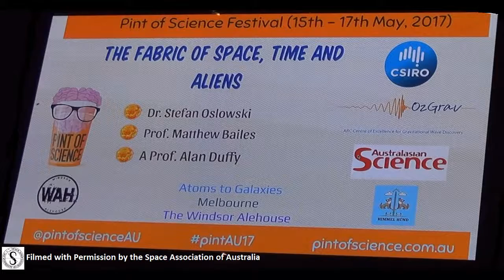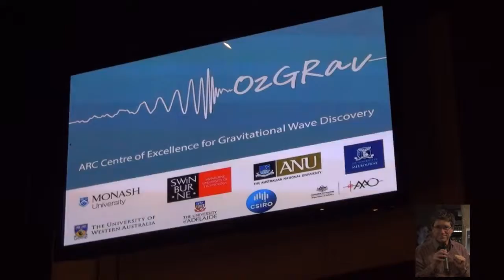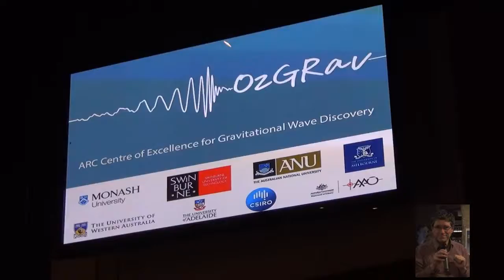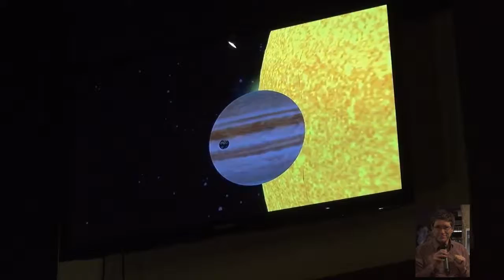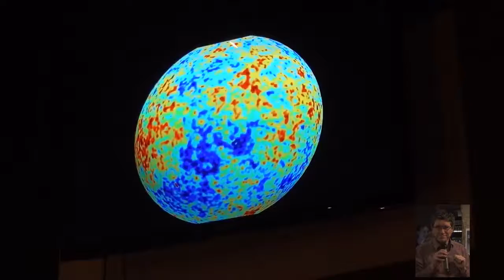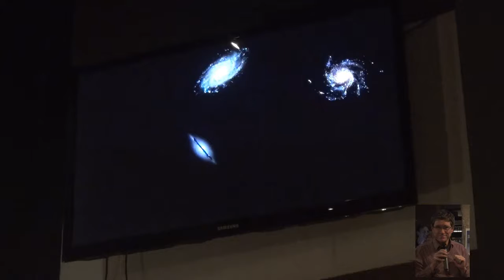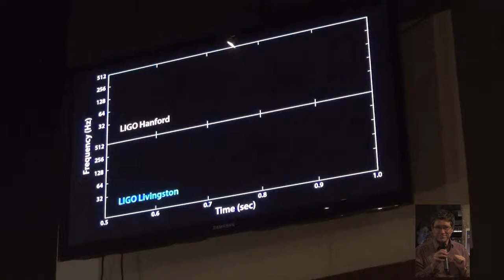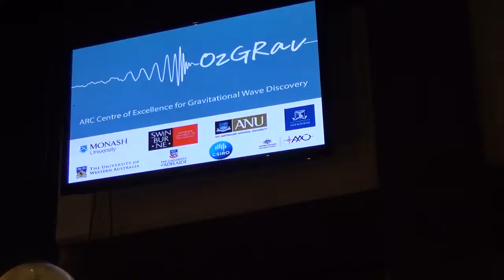Pint Of Science - Space - Speaker 2 - Professor Matthew Bailes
Professor Matthew Bailes at the "Pint of Science - The Fabric of Space, Time and Aliens" event held in Melbourne on the 15th May 2017